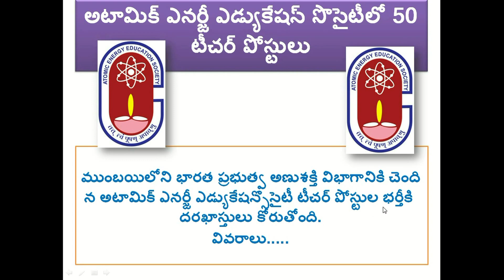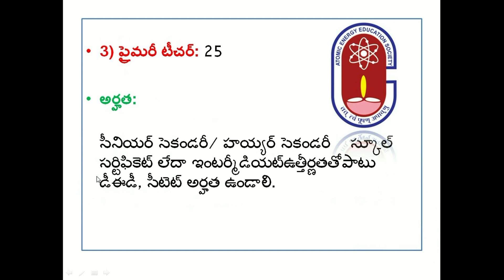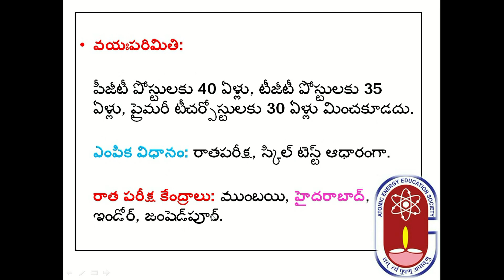AEES Recruitment 2018-19||50 Teaching & Non-Teaching Posts||Atomic Energy Education Society (AEES)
AEES Recruitment 2018-19 Notification – Apply Online for 50 Primary Teacher, TGT & PGT Vacancies: Central Government Jobs Alert 2018.